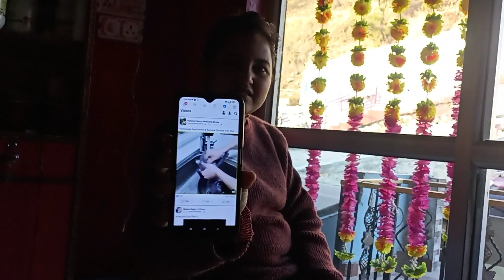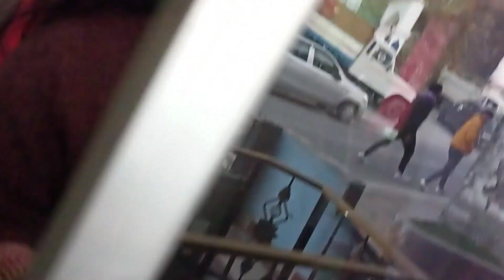यह क्या मांग लिया इसने अब क्या बोलूं मैं😁😁dailyvlogs dailylifestyle sagar daily vlogs#viral